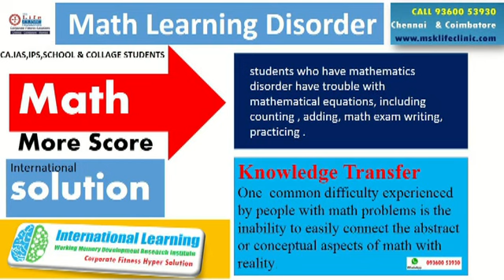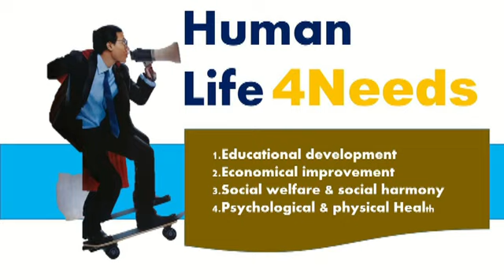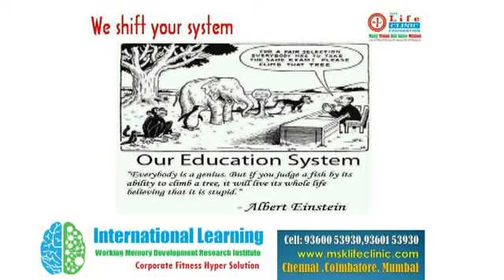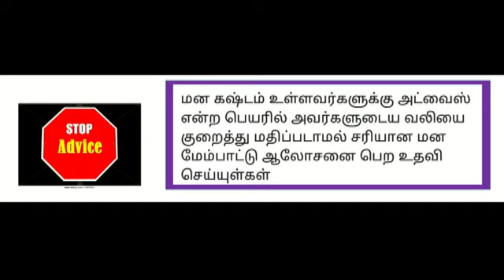மாணவர்களின் 2018-ல் நடத்தையும் அதன் பிரதிபளிப்பு 2030-ல் எப்படி வெளிப்படும் -MSK Theory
Join our MSK Corporate Fitness Forum
For best future life